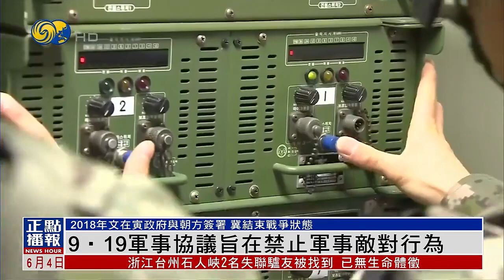新聞背景｜ 9‧19兩韓軍事協議 旨在禁止軍事敵對行為 朝鮮去年已全面撕毀協議 韓中止部分條款效力